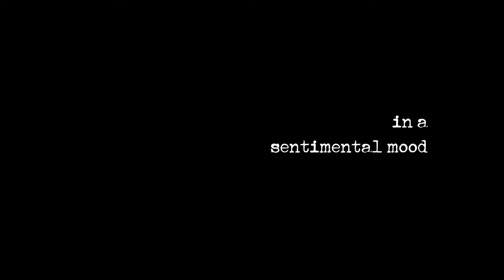Daniele Sepe - in a sentimental mood